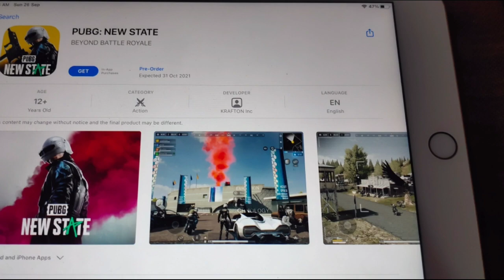PUBG NEW STATE OFFICIAL RELEASE DATE IN INDIA LEAKED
PUBG NEW STATE RELEASE DATE IN INDIA

Recorder:Inbuilt screen recorder.

Mic:Maono AU-400